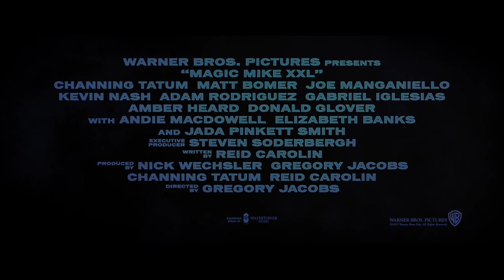Magic Mike XXL TRAILER 1 (2015) - Channing Tatum, Matt Bomer Movie HD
Channing Tatum, Matt Bomer, Joe Manganiello, Kevin Nash, Adam Rodriguez and Gabriel Iglesias reunite for the hotly anticipated sequel “Magic Mike XXL".